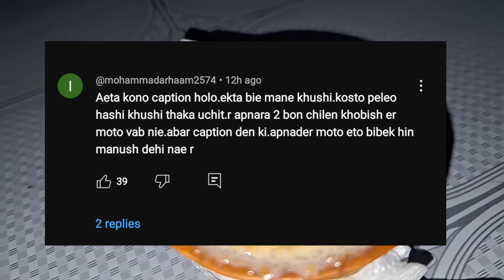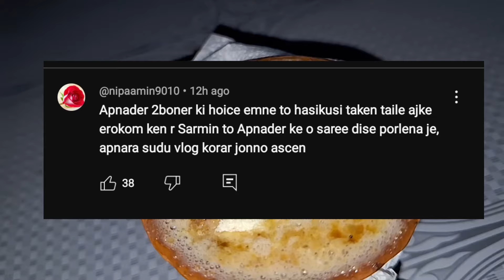Bangladeshi mom Tisha + TANJU + Bangladeshi blogger Mim + YT Nazmul Bappy + Multi Vlog Sharmin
কাকির কান্না দেখে চোখের পানি ধরে রাখতে পারলাম না বিয়ে করানো হয়ে গেল//family drama

চোখের পানি কেন থামছে না কোথায় যাচ্ছে এ শাড়ি পড়ে //very sad moment //Mom Tisha

গায়ে হলুদের কত টাকা দিলাম আমি শারমিনকে যা দেখে সবাই অবাক

তানজিলা কত টাকা দিল হলুদে কেন সবার চেয়ে বেশি টাকা দিল তানজিলা🤦‍♀️🤦‍♀️

গায়ে হলুদ শুরু হওয়ার আগে শারমিনের হাজব্যান্ড সারপ্রাইজ দিতে চলে আসলো

বিয়ে বাড়িতে রং খেলা চলছে //

শারমিনের বিয়ের গোল্ড কালেকশন, মেয়ে চলে আসলো শ্বশুর বাড়ি থেকে।/Wedding Goal Collection

শারমিনের শ্বশুর বাড়ি থেকে মিমের জন্য কি উপহার আসলো//Babar drama //Mom Tisha

দুই ভাইয়ের বউ নিয়ে কেন মা কি বলল আমাদের সাথে মা আসলেই কি চায় /family drama

ননাসের হলুদের প্রোগ্রামে এত মানুষ দেখে আমি তো অবাক🙄সব আসা মাটি হলো😭​⁠​⁠​⁠BangladeshibloggerMim

ননাস আর ভাবির উরাধুরা নাচ দিয়ে রঙের অনুষ্ঠান শেষ করলাম🤣(wedding vlog)BangladeshibloggerMim

রাগ অভিমান ভুলে নিজ দায়িত্বে ননাসের ক্ষীর খাওয়ার অনুষ্ঠান সম্পন্ন করলাম​⁠BangladeshibloggerMim

খালা শাশুড়ি ফকির সেজে আমার থেকে কত টাকা উপহার নিলো🤣BangladeshibloggerMim

হলুদের গহনা ছেলের বাড়ি ডালা সাজানো সম্পূর্ণ হলো তানজিলা জামাই নিয়ে চলে আসলো mim&babu

শাশুড়ি আর শারমিন আপুর জন্য কি শপিং করলাম🛍BangladeshibloggerMim

বিয়ে উপলক্ষে মেহমান বাসায় আসার আগে নতুন বেডশীট বিছিয়ে নিলাম BangladeshibloggerMim

শারমিন আপুর হলুদে সবার কেনো গোমড়া মুখ/moriom vlog

আমার গায়ে হলুদের অনুষ্ঠানে পুরো ভিডিও আপনাদের সাথে সেয়ার করলাম; multivlogsharmin1775

আমার বিয়ে নিয়ে সবাই খুশি ;পরিবার নিয়ে রং খেলে মন ভরে গেল  multivlogsharmin1775

আজ আমার বিয়ের মেহেদী দিলাম;আর আপনাদের সাথে কিছু মনের কথা বোল্লাম multivlogsharmin1775

হবু দুলাভাইর বাসায় বিয়ের ডালা নিয়ে আসলাম।Mim & Babu

খালা শাশুড়ির গায়ে হলুদের মেয়ের জামাই কি দিলো জমকালো আয়োজনে গায়ে হলুদ wedding

রাতের বেলা শ্বশুরবাড়ি থেকে চলে এলাম খালার বিয়ে খেতে নানা বাড়িতে wedding

আলহামদুলিল্লাহ শাশুড়ি আম্মুকে নতুন ব্যবসা চালু করে দিলাম dailyvlog

নতুন জামাই আসলে গেন্জাম লাগে / শ্বাশুড়ি আংটি দিয়ে জামাই বরণ করলো / Sarmin Marriage Program

সারমিনের হলুদ সন্ধ্যা শুরু হলো / অনেক ঝামেলার মধ্যে দিয়ে হলুদ শুরু হলো/ Sarmin Gaye Holud Program

আজ সারমিনের গায়ে হলুদ / দুপুর বেলা সারমিন কে খীর খাওয়াতে গিয়ে কি কি ঘটলো / Sarmin's Gaye Holud

তানজিলা ও সাকিব তার খালার বিয়ে উপলক্ষে ঢাকা তে আসলো / আজ সারমিনের গায়ে হলুদ / Tanjila Now in Dhaka

খুকির সাথে সাবিনা ও আরিফের ঝগড়া লেগে গেলো/ দুই বউ একসাথে হলে রান্না শেষ করলো

Assalamualaikum.Today I will talk about Youtuber Nazmul Bappy, Bangladeshi Mom Tisha,Bangladeshi blogger Mim, Pete Khuda & Moriom Vlog.Hope  you will like it.